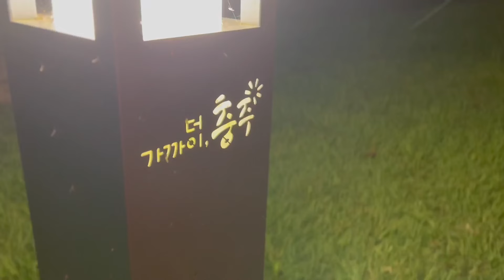충주 목계솔밭캠핑장에서의 1박2일 / 스노우피크 리빙쉘R 쉘터 사용기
금요일에 1박2일로 다녀온 캠핑 영상입니다.
1박2일로 갈 때에 리빙쉘은 잘 안들고 다니는데
날이 너무 좋아서 여유롭게 설치하고, 여유롭게 잘 쉬다가 왔습니다.